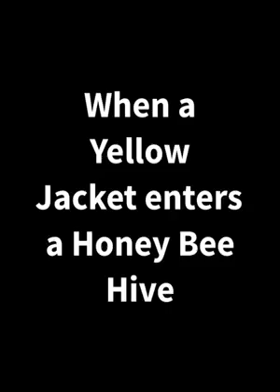When a Yellow Jacket Enters a Hive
Yellow jacket wasps Vespula sp.  are often mistaken for “bees” much to the chagrin of beekeepers everywhere.

Most of the time yellow jackets are only a minor annoyance to honey bees; however in some places their population is so high that they can be a major pest.  A yellow jacket is physically much stronger, and has a more venomous sting than any single honey bee. Together, however, honey bees can defeat almost any enemy. The entire battle lasted about 30 minutes.

When I saw the guard bee, pulling the yellow jacket by the antennae towards the entrance- all I could think of was a bouncer dragging someone out of the door by their hair!!!